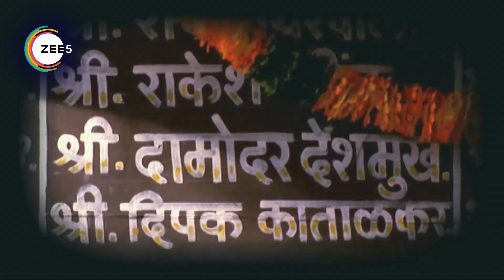Pavitra Rishta - Webi 1281 - Archana, Manav, Savita, Damodar, Vandita, Sulochana, Arjun - Zee TV